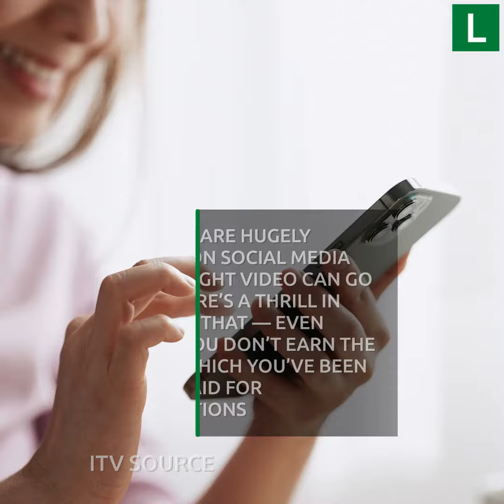ITV axe You've Been Framed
ITV bosses have called time on one of their longest-running TV shows - You've Been Framed - after 33 years. The show, which first aired with its original host Jeremy Beadle in April 1990, had viewers submit their funny home videos to be paid a fee if it landed on the show.